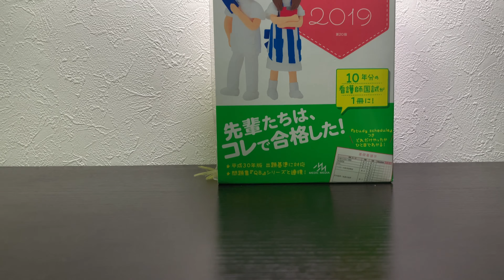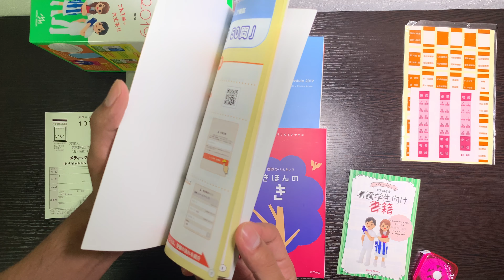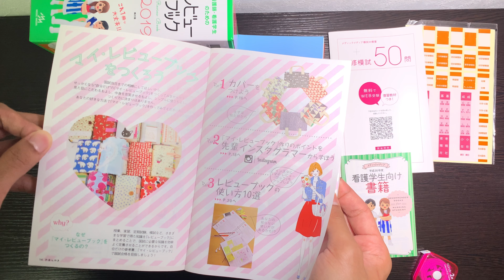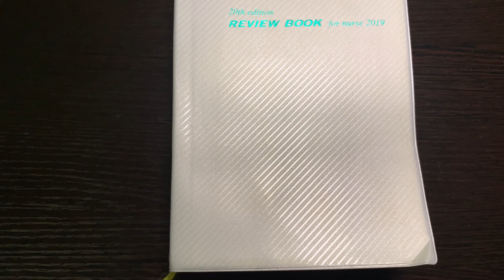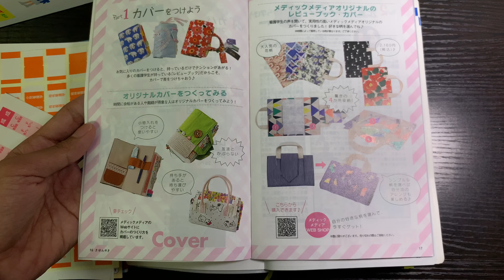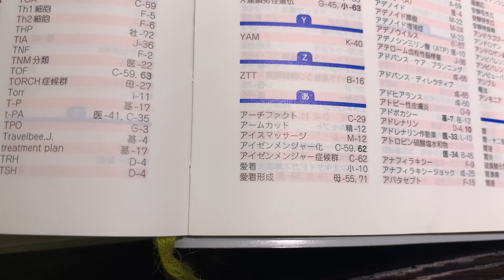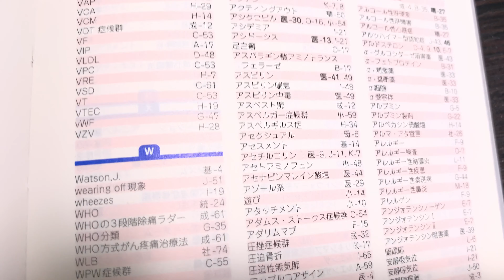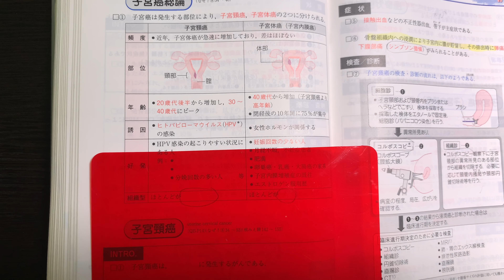Lulus ujian keperawatan di Jepang dengan “Review Book”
Di video kali ini aku sharing salah satu buku yg wajib kalian baca saat belajar kangoshikokkashiken. Bukunya emang lumayan tebal dan susah untuk dipelajari...tapi ada tips buat kalian yg masih baru mau belajar untuk ujian kangoshikokkashiken tahun depan..semangat terus belajarnya dan sukses semoga lulus ujian tahun depan ya..ganbare!!💪🏼